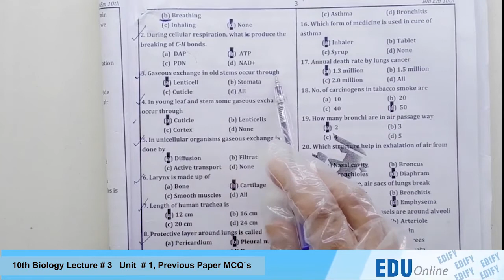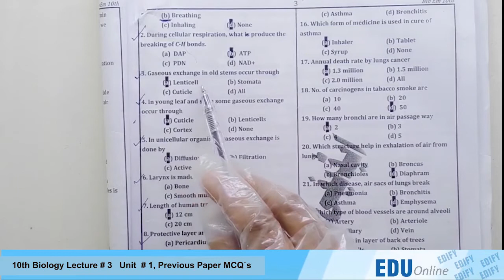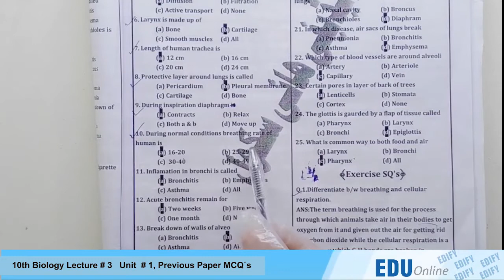Class 10th Bio Lecture # 3